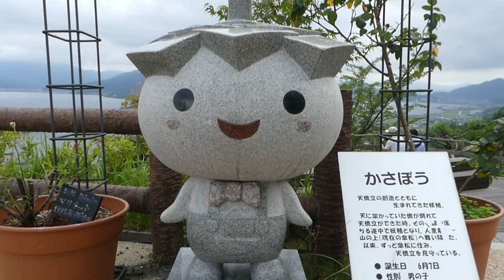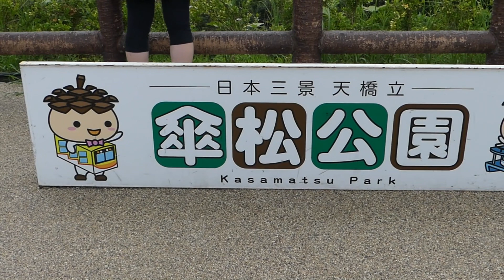AMANOHASHIDATE | KASAMATSU PARK | KYOTO, JAPAN | PART 3 - Known As One of Japan's 3 Scenic Views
AMANOHASHIDATE "BRIDGE TO HEAVEN" - This 3.6 kilometer sandbar is considered one of the three scenic views in Japan. it is located in Miyazu Bay in northern Kyoto Prefecture. The other two scenic views in Japan are:
-Miyajima in Hiroshima, and
-Matsushima in Miyagi

I am the content creator and ORIGINAL OWNER of the videos in my channel that are protected under COPYRIGHT LAWS of the United States and other countries.